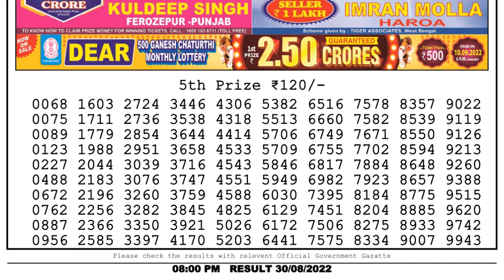Dear Lottery Sambad 8pm today 30.08.22 Nagaland State Lottery Result